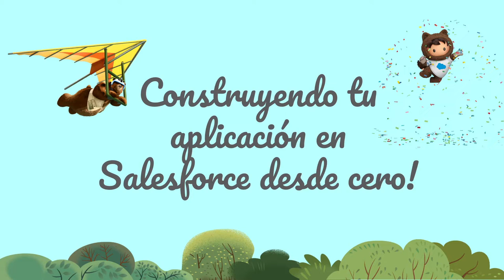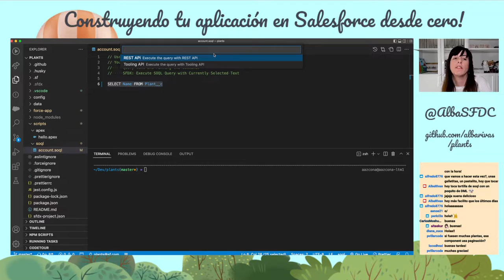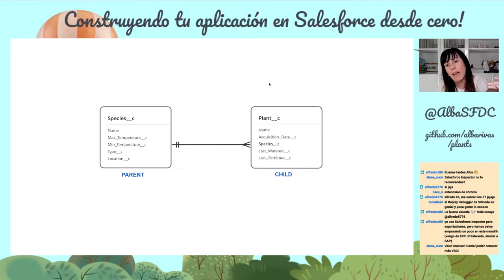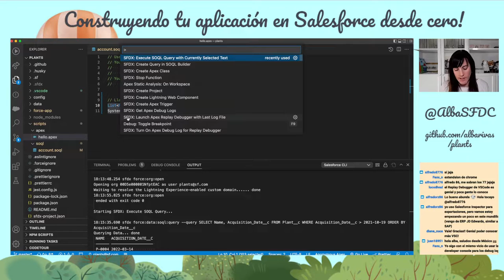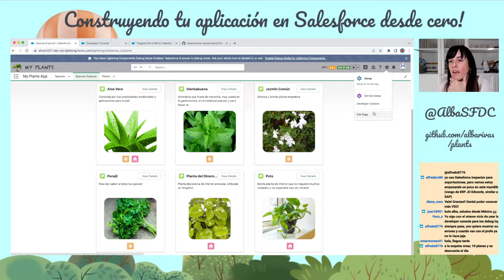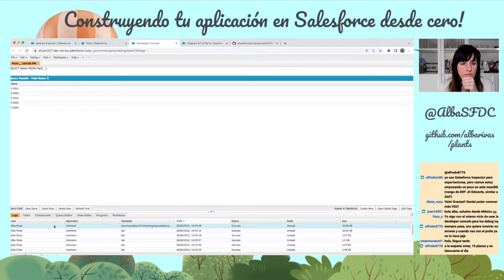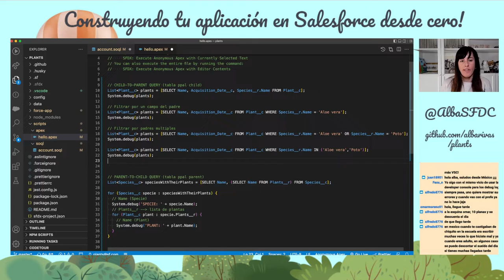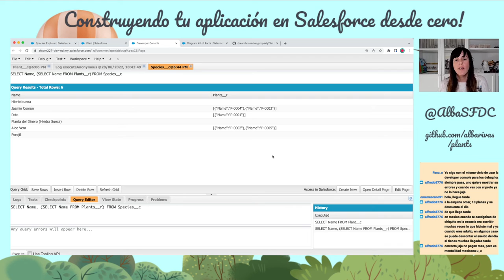CAP24 - SOQL Parte 1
Serie para desarrolladores interesados en aprender Salesforce. Iremos creando una aplicación en Salesforce poco a poco, desde 0. En este capítulo:

00:00 Comienzo!
02:51 Modelo de datos de nuestra aplicación
04:45 Plantillas para hacer diagramas
06:06 Componente lista que tiene paginación en dreamhouse
07:00 Opciones para ejecutar queries
10:00 Query básica, order by, limit, where
16:40 Intro a join de objetos relacionados SOQL (mecanismos se ven luego)
20:50 Llamando una query desde Apex
24:35 Queries estáticas vs dinámicas
29:18 Binding de variables Apex
31:50 Traer información del padre (child-to-parent query)
35:41 Traer información de los hijos (parent-to-child query)
46:50 Filtrar según campos del padre
49:38 Filtrar según múltiples padres (varias opciones)
56:26 Convertir lista en a mapa de id y sObject - importante para triggers